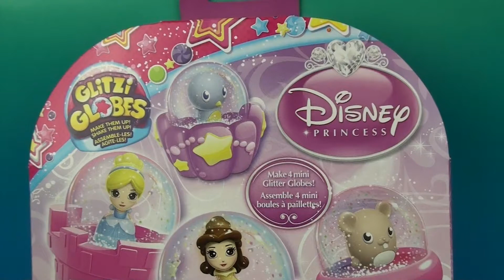Belle & Cinderella Glitzi Globes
DisneyHello presents Glitzi Globes Disney Princess Belle from Beauty & the Beast and Cinderella. This 4-pack comes with the 2 princesses and 2 adorable forest animals to make your very own mini snow-globes!  This set was purchased at Walmart.

Glitzi Globes Ferris Wheel Theme Park coming soon!